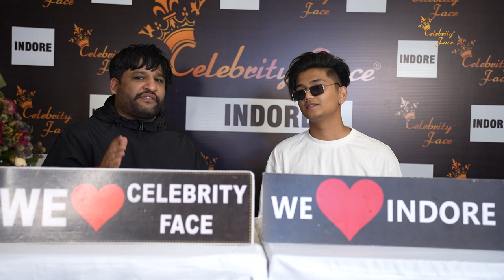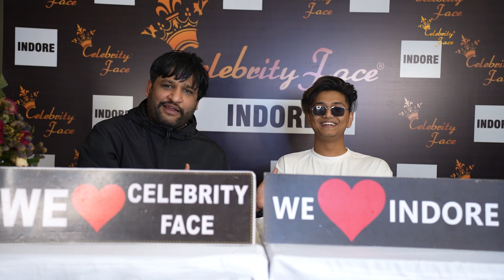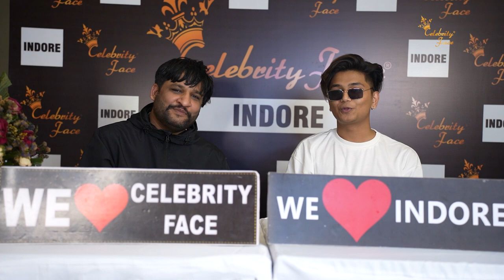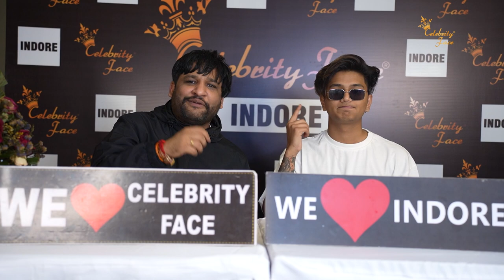Exclusive Interview with Reels Star Tushar Silawat in Indore | Celebrity Face